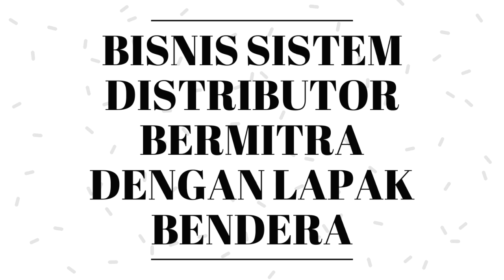BISNIS ONLINE TERPERCAYA !!!